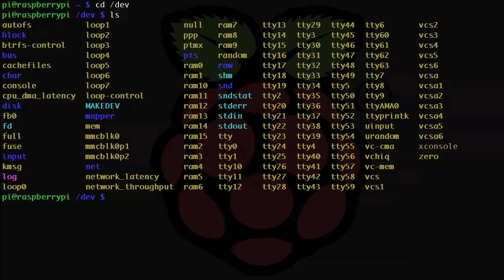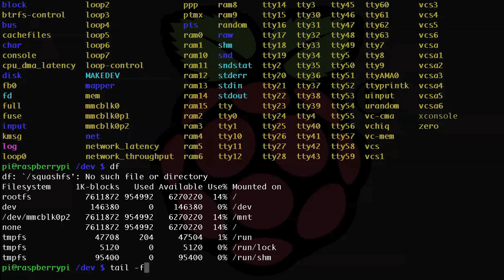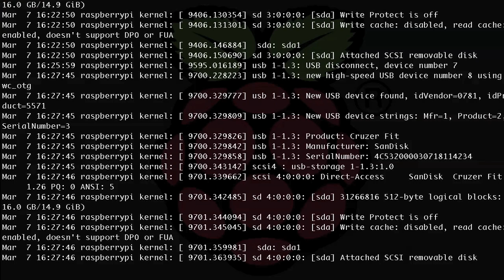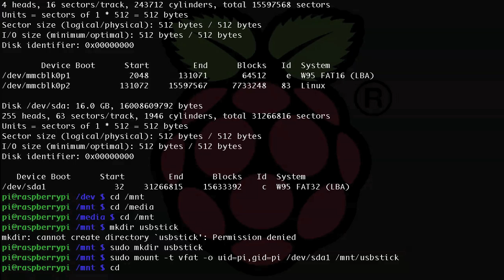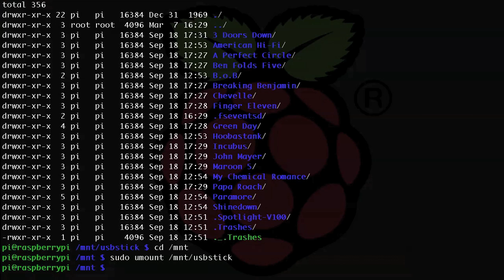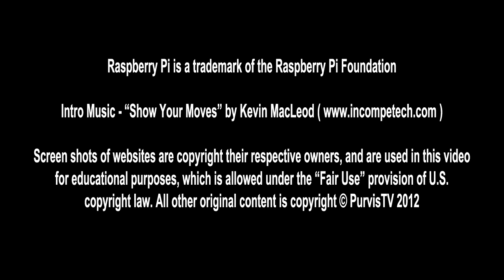Raspberry Pi - Tutorial 8 - Mounting Drives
This tutorial will show you how to mount and unmount drives on your Raspberry Pi under Raspbian. In the upcoming Tutorial Part 9, I'll cover how to format new drives, but this should get you started with the drives you already have.